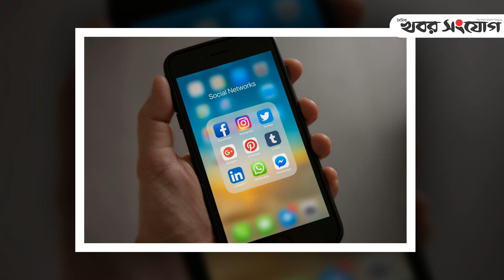ফেসবুক কবে খুলবে, নতুন কি বললেন প্রতিমন্ত্রী পলক! | Facebook Kobe Khulbe | Zunaid Ahmed Palak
দেশের বিধিবিধান ও আইনের না মানায় ফেসবুক-টিকটকসহ অন্যান্য সামাজিক যোগাযোগ মাধ্যমকে চিঠি পাঠানো হয়েছে বলে জানিয়েছেন ডাক, টেলিযোগাযোগ ও তথ্য প্রযুক্তি প্রতিমন্ত্রী জুনাইদ আহমেদ পলক।